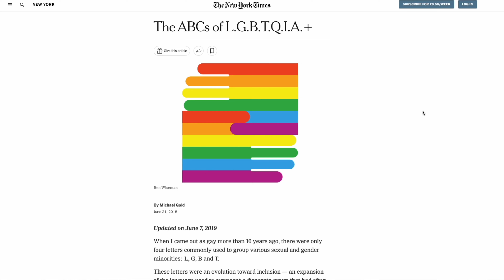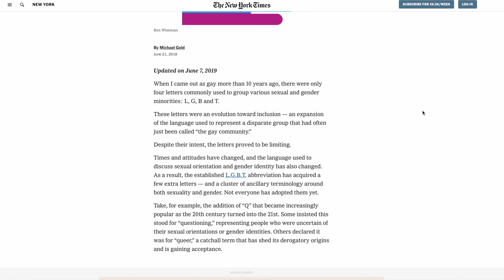TEACHING ABOUT LGBTQ IN KINDERGARTENS IN NORWAY II PRIDE OSLO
In this thought-provoking video, I spoke important and progressive topic that has been making waves in Norway: "Teaching About LGBTQ+ in Kindergartens II Pride Oslo."

As we witness colorful and empowering Pride celebrations, we also address some of the common misconceptions and concerns that arise around introducing LGBTQ+ education in early childhood settings.

Whether you are a parent, teacher, or someone interested in advancing LGBTQ+ rights and education, this video aims to foster meaningful discussions and encourage open-mindedness about this crucial aspect of early education.

We are Shailja and Arvind Keprate, an adventurous couple originally from Shimla, India, now residing in Norway. Through our YouTube vlogs, we aim to provide you with valuable insights and guidance about this stunning country.

Join us as we explore Norway's breathtaking landscapes, delve into its vibrant culture, and uncover hidden gems that make this country truly unique. Our videos are thoughtfully crafted in a mix of Hindi and English languages to cater to a diverse audience.

We pour our hearts into creating each YouTube video, ensuring that you have an immersive and enjoyable experience. From awe-inspiring fjords to charming towns, we bring you along on our journeys and share our firsthand experiences.

We love hearing from our viewers and will make sure to respond.

Thank you for being a part of our incredible adventure. Get ready to be captivated by the wonders of Norway!